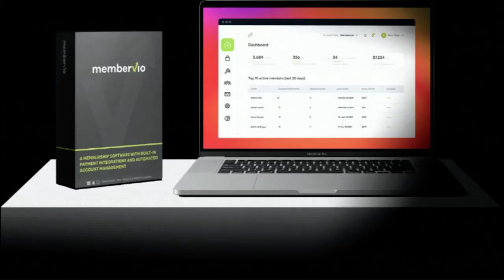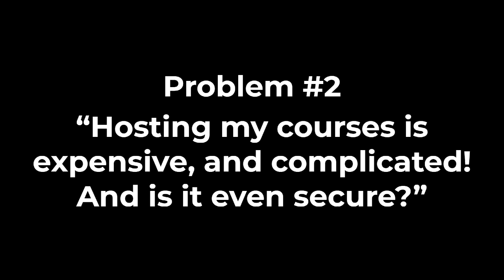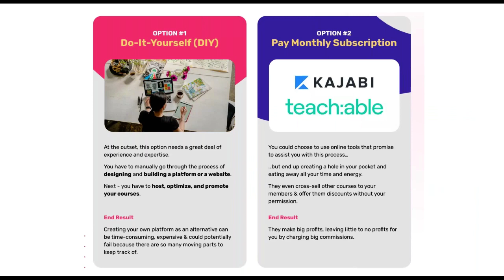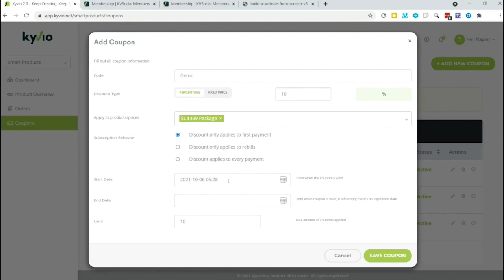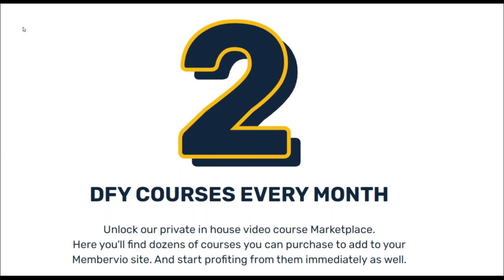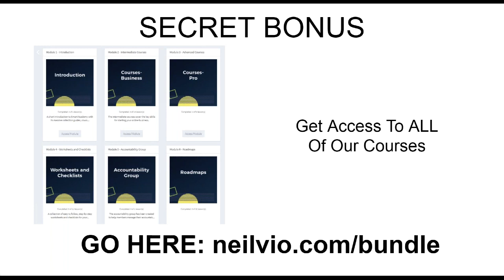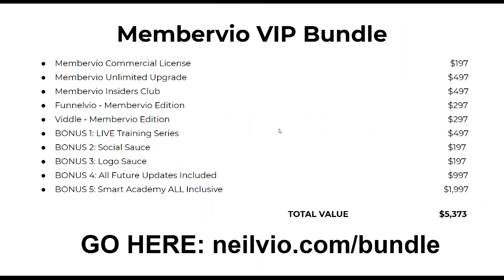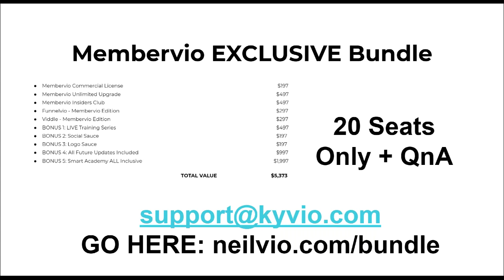Membervio Review Webinar Replay Demo Bonus - A new way to generate income - You must see this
2. Membervio Bundle VIP Offer

What is Membervio?

Membervio helps you create your own STUNNING premium membership site with online courses, coaching programs, and much more… with built-in payment integrations & automated account management.

Simply get access & create the course of your choice to get started.

Next - Customize the course to suit your target audience from within your powerful dashboard & name your price.

Instantly share your ready-to-convert courses to begin making big bucks right here & right now.

PLUS..

Here's My PERSONAL Exclusive "Membervio" Custom Bonus Offer for You:

(High-quality and closely related to "Membervio")

- Bonus #1: Membership Creation Playbook - In this training, you will see how we built a membership site and gathered hundreds of active members in just a few weeks. We reveal our secret strategies to keep people engaged until they are ready to buy any product or service you want to sell.

- Bonus #2: Funnel Creation Playbook - In this training, you’ll see my best strategies for creating an info-product in less than 4 hours. In fact I did this LIVE in front of everyone and ended up selling over $1,089 worth of this info-product within 24 hours.

- Bonus #3: Email Writing Playbook - Email Writing Playbook is a step-by-step video course that will teach you brutally effective email marketing strategies that will tickle your prospect's buying gland into a frenzy, unlocking a torrent of sales, profits and happiness for you.

1.

Watch Related Product Reviews:

Partnership to Success With John Thornhill Review Tutorial - Get Access to a $5000 Program For $1